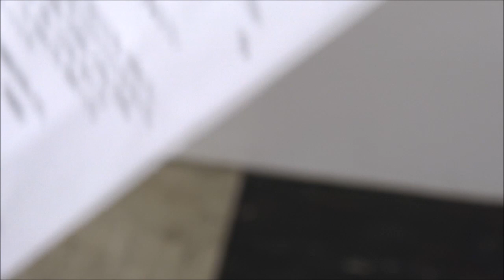皆が気にしてる汚い美容室当店の床、高圧洗浄機で買う前に破れかぶれなんでも試してみる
物理から考えなおし真実を探求する、お笑い美容講座

メールアドレスを入力したくない方は身バレしたくない方は
GOOブログのコメントをお使いください↓